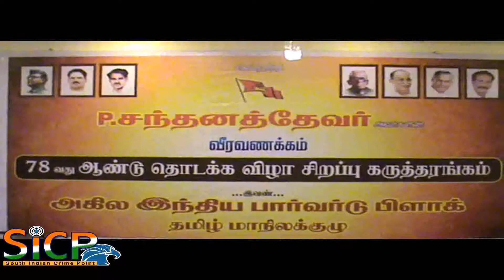The All India Forward Bloc (AIFB) meeting at dindigul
The All India Forward Bloc is a left-wing nationalist political party in India. It emerged as a faction within the Indian National Congress in 1939, led by Subhas Chandra Bose.

மத்தியில் ஆளும் பாஜக அரசு அதிமுகவை பிளவுப் படுத்தி அரசியல் ஆதாயம் தேடி வருவதை இந்திய பார்வர்டு பிளாக் வன்மையாக கண்டிக்கிறது. திண்டுக்கல்லில் நடைபெற்ற மாநில குழு கூட்டத்தில் மாநிலத் தலைவர் பேட்டி.

அகில இந்திய பார்வடு பிளாக்கின் 78வது ஆண்டு மாநில குழுக் கூட்டம் திண்டுக்கல்லில் உள்ள தனியார் தங்கும் விடுதியில் இன்று (26.06.17) நடைபெற்றது. இதில் மாநிலத்  தலைவர் நவமணி கலந்து கொண்டு செய்தியாளர்களிடம் கூறுகையில், மத்தியில் ஆளும் பாஜக அரசு அதிமுகவை பிளவுப் படுத்தி தனது அதிகாரத்தை காண்பித்து மோசடி அரசியல் ஆதாயம் தேடி வருவதை வன்மையாக கண்டிக்கிறோம். தமிழக மாணவர்களை வஞ்சிக்கும் நீட் தேர்வு முறையை ரத்து செய்ய வேண்டும். உசிலம்பட்டி பகுதி மக்களின் நீண்ட காலமான கனவு திட்டமான 58ம் கால்வாய் திட்டத்தை உடனடியாக முடிக்க வேண்டும். ஏற்கனவே திட்டமிட்டப்படி எய்ம்ஸ மருத்துவமனையை மதுரையிலேயே அமைக்க வேண்டும். குற்றப்பரம்பரை சட்டத்திற்கு ஆளான எங்களது இனத்திற்கு டிஎன்டி சான்றிதழ் வழங்க வேண்டும் என்பன உள்ளிட்ட 10 தீர்மானங்கள்  நிறைவேற்றப்பட வேண்டும் என பேசினார். நிகழ்ச்சியில் மாநில பொதுச் செயலாளர் பசும்பொன்பாண்டியன், துணை பொது செயலாளர் ஜெயராமன் உள்ளிட்ட மாநில, மாவட்ட நிர்வாகிகள் கூட்டத்தில் கலந்து கொண்டனர்.

பேட்டி: நவமணி (மாநிலத் தலைவர் அகில இந்திய பார்வர்டு பிளாக்)